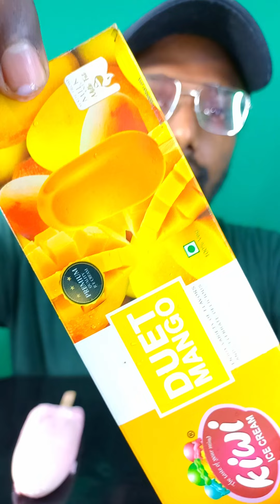pineapple mango ice cream lollipop mukbang asmr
This is an ASMR mukbang video. To experience the real ASMR sounds , please wear HEADPHONES 🎧.

What is the meaning of ASMR?